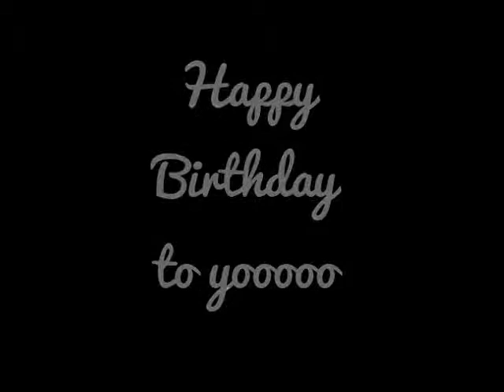Fridha Ayu Amanda 13th birthday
Selamat ulang tahun dida, mbak amirah gak bisa kasik apa apa .
cuman bisa kasih ini .
mbak amirah buatnya ini khusus buat dida :)
semoga dida seneng yaa :)